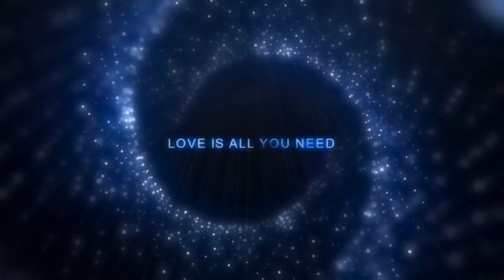Exercise To Marriage